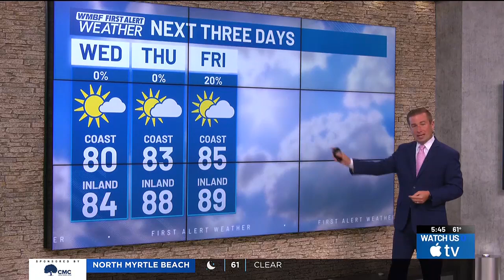FIRST ALERT: One more comfortable day, heat & humidity quickly return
You have one more day to get outside and enjoy the lower humidity!